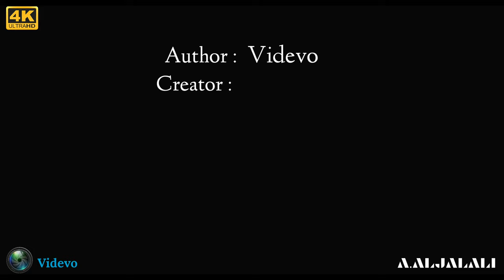Door To Hell in Turkmenistan- videvo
Door To Hallo in Turkmenistan- videvo